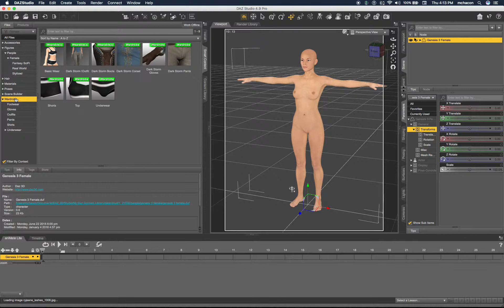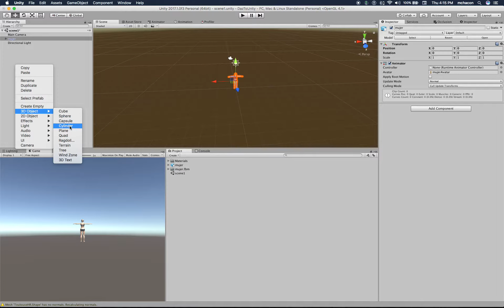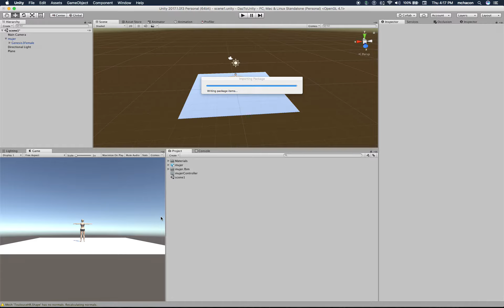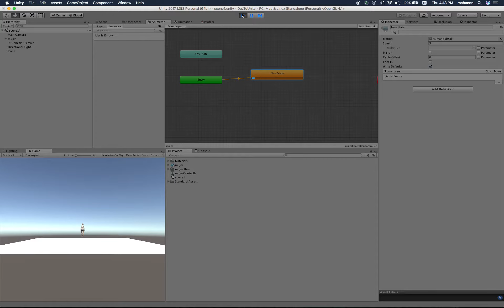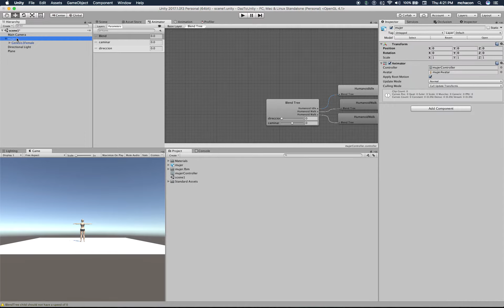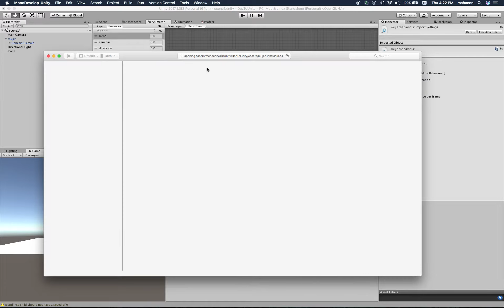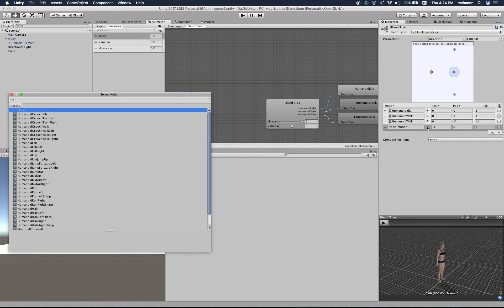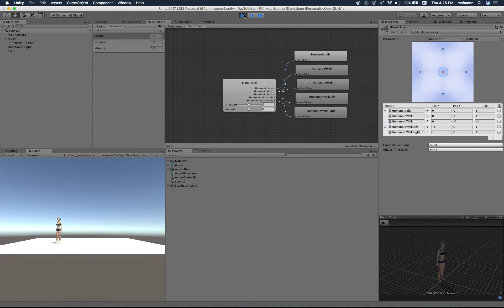Importación de Personaje Humanoide desde DAZ hasta Unity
Este es mi primer tutorial. Espero que le sea de ayuda a alguien. Por favor comentar.